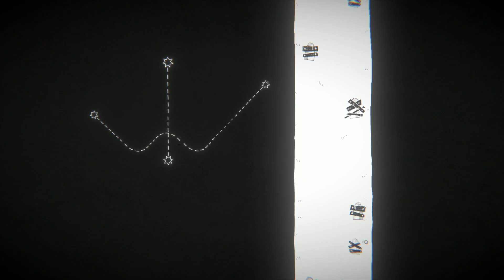Latin American Games Showcase - Trailer (English)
Join us on March 11th at 3PM (est) to watch a diverse selection of 66 games representing 14 countries from the Latin American Games Industry!

Watch us live here on YouTube

Partners: @latinxgamesfestival @latinxingaming8026 @IGDAMX
Thanks to: @filoanimationstudios and @arcellasound